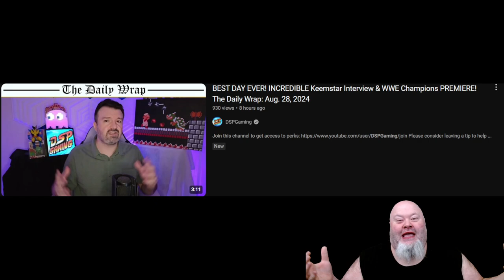GCurse Quickie DSPGaming "BEST DAY EVER!" A GCurse Response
Best Day ever time with the lolcow king Keemstar.

Kat? Nah
Jasper? Nah
Phil's parents not dying? Nah
Paying off taxes with questionable methods? Nah

Keemstar? Definitely.